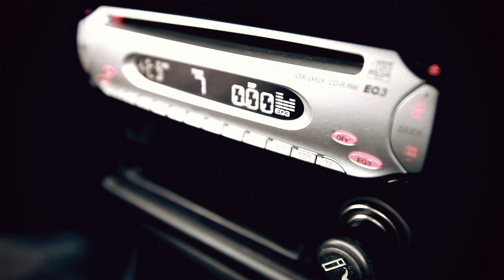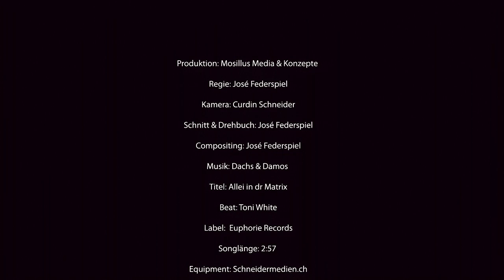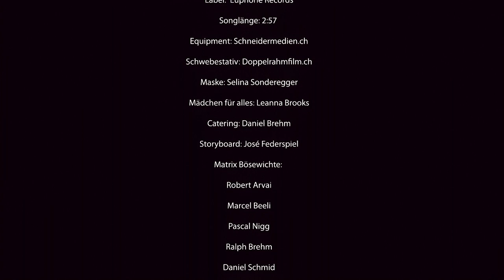Dachs & DaMos «Allei in dr Matrix HD» (Reupload) ©2009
Dachs CD kaufen

Beat: Toni White
Drehort: Domat/Ems, Chur
Das Video von Dachs & Damos zum Song "Allei in dr Matrix"
Video Produced by Mosillus.com (José Federspiel) & Schneidermedien.ch (Curdin Schneider)

Rap/Text geschrieben, produziert, recorded & gemastert von ©Dachs und ©DaMos @Mosill.us Media Studios